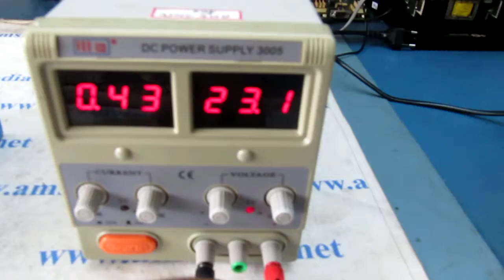Alpha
Address: Advanced Micro Services Pvt. Ltd